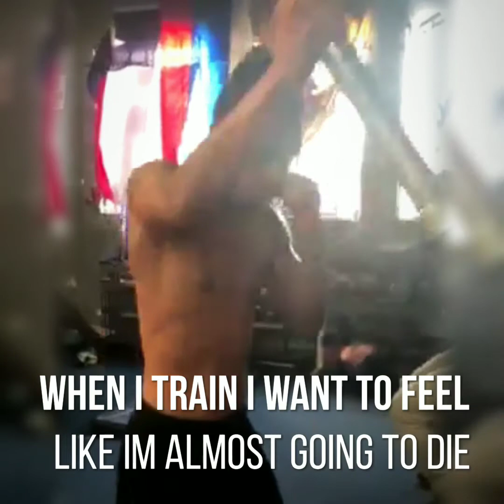ASTON "MIGHTY" PALICTE TRAINING CAMP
WBO - NABF SUPER FLYWEIGHT CHAMPION
ASTON "MIGHTY" PALICTE TRAINING HARD FOR HIS COMING FIGHT AGAINST THE FORMER CHAMP JOSE ALFREDO RODRIGUEZ  THIS DEC. 8, 2017 AT AUSTIN TEXAS  FRIDAY LIVE AT BEIN SPORTS.